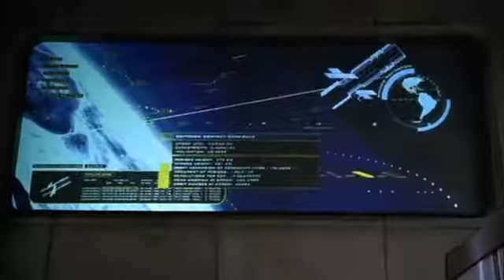Терминатор 3: Восстание машин